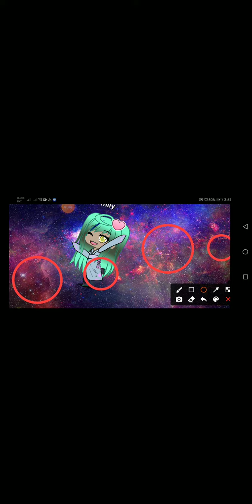💕💞💕💞Like sb cmet!